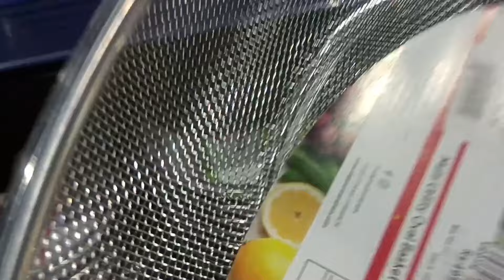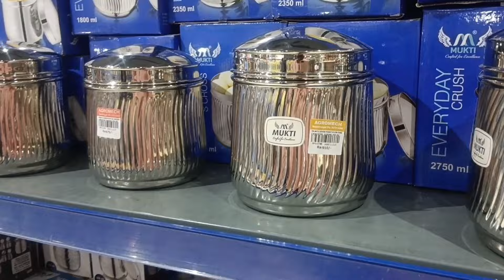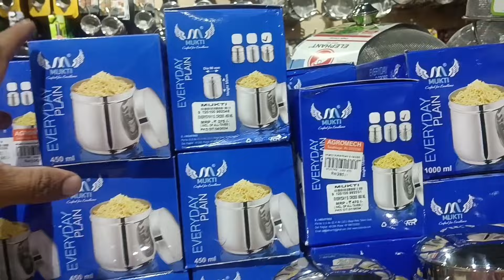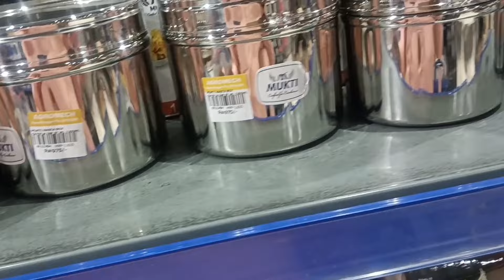Sanathnagar Steel Factory Complete Tour Part-2/ Agromech industries Sanathnagar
agromech industries
sanathnagar steel factory
steel factory
agromech industries Sanath nagar
agromech steel items
stainless steel items
stainless steel industries
sanathnagar stainless steel factory
sanathnagar stainless steel agromech industries
agromech Hyderabad
stainless steel factory Hyderabad
Hyderabad agromech
stainless steel agromech
stainless steel
aluminium
agromech aluminium
agromech copper
agromech brass item
agromech German silver
sanathnagar stainless 2024
agromech industries 2024
Hyderabad steel factory 2024
steel factory agromech 2024